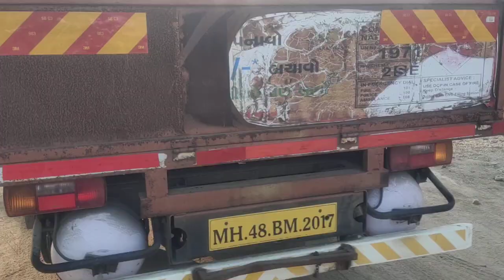2019 TATA LPT909EX 4X2CargoTruck Baroda